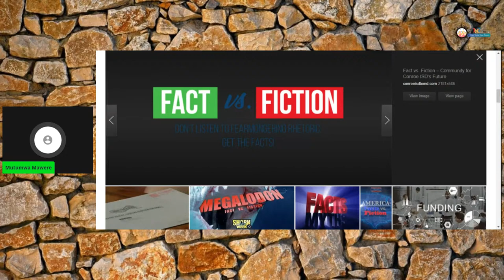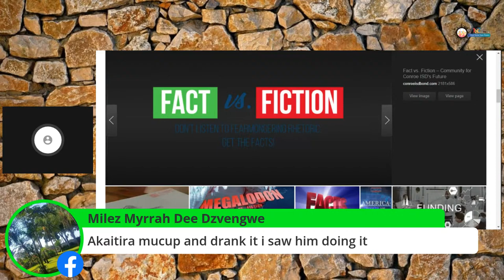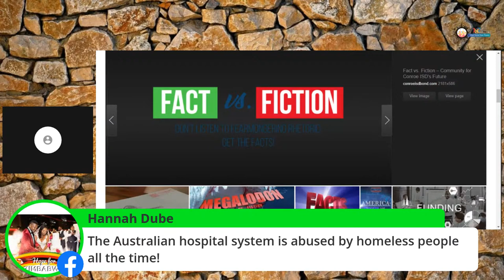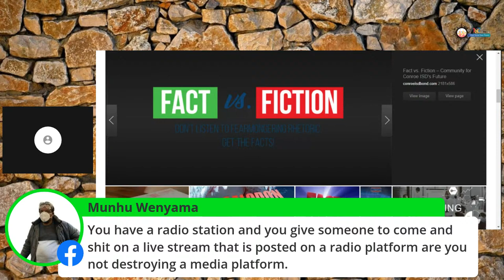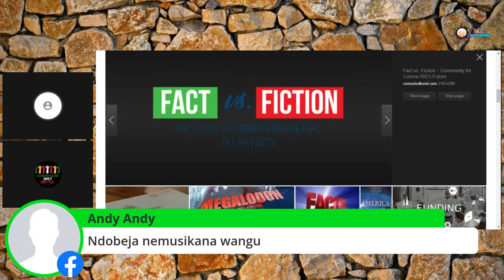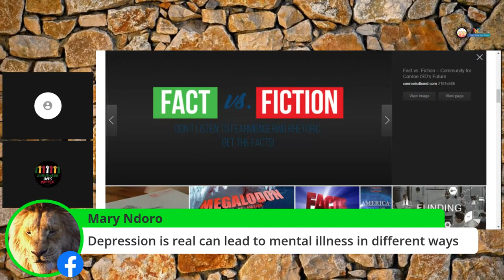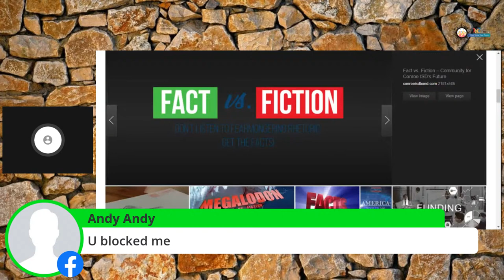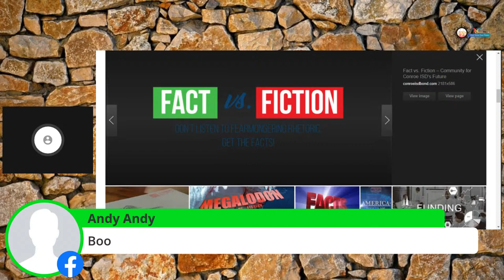Fact v Fiction - The promise and Challenge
In this digital age, what is fact and what is fiction?

Reality can easily be manipulated without the consumer knowing.

The reality of Mukoma Masimba's condition has occupied many minds. He says he is writing a book yet the reality manifested suggests that he could be sick and homeless.

Who is to determine what is real and not?